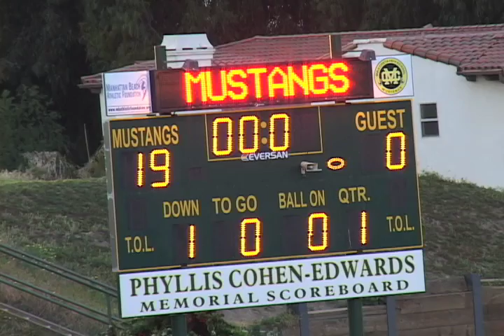2012 BCS Flag Football: D1 Rams vs. Ducks: Highlights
I offer a wide variety of video services including shooting sports videos. This sample is a highlight reel from a Beach Cities Sports Flag Football game shot in March 2012 in Manhattan Beach, California at Mira Costa High School. The match was between the Rams and the Ducks. For more information on my video services, check out my web